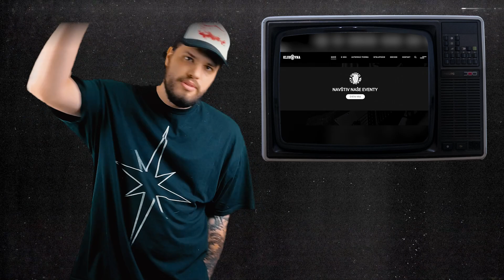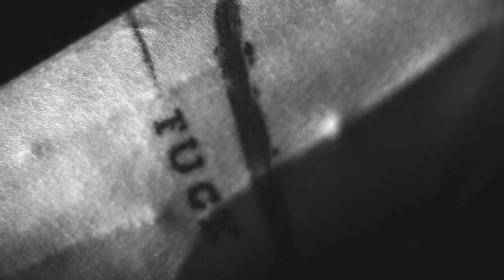Objevila Slavie kapelu Architects díky Klubovně? (Klubovna Recap)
Co nového se událo ve světě kytar? Jaké novinky si pro vás přichystala Klubovna? To se dozvíte v našem novém pořadu Recap, kterým vás provedou Ríša a Paul!

KAMERA / EDIT: Lucka Kramperová
MODERÁTOŘI: Richard Brádle & Paul Cihlář